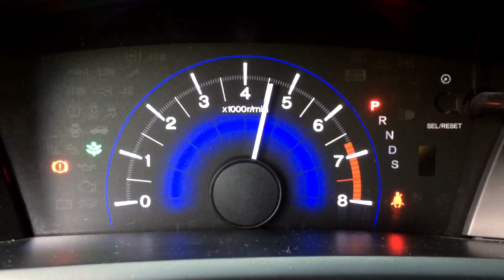Axleback exhaust system on a 2015 Honda Civic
DRIFT XAUST on a 2015 Honda Civic!

• Axleback exhaust system with black knight tip
• K&N air intake system